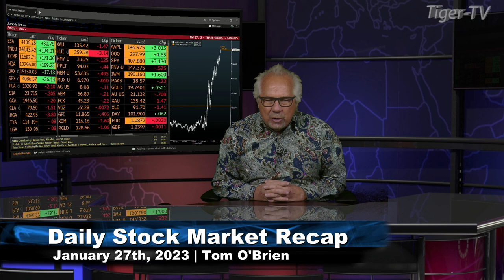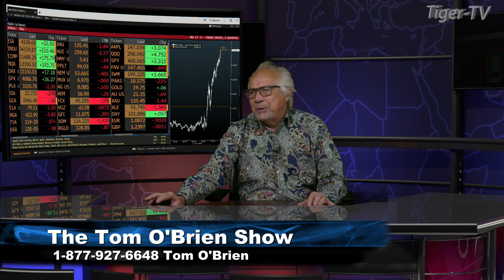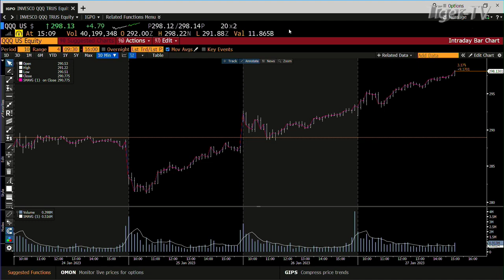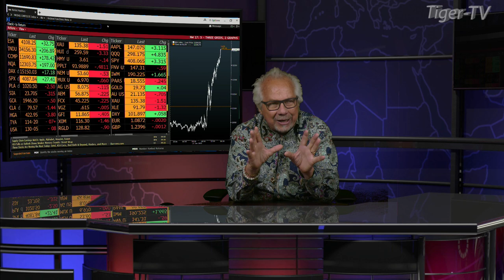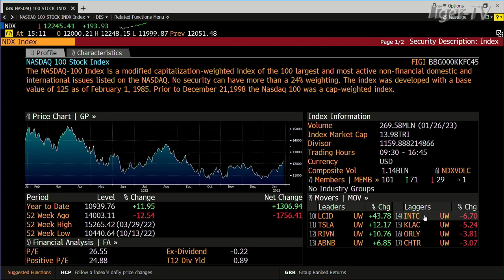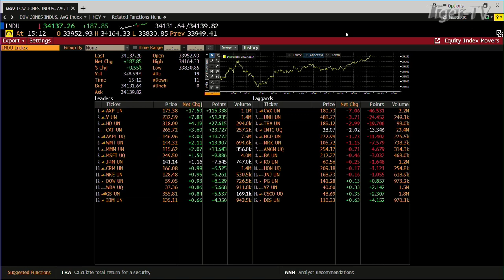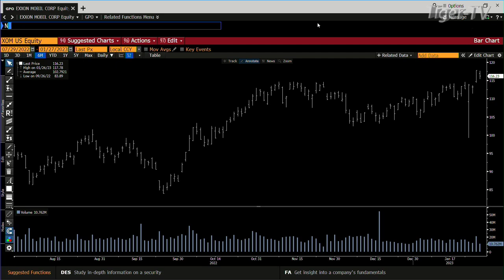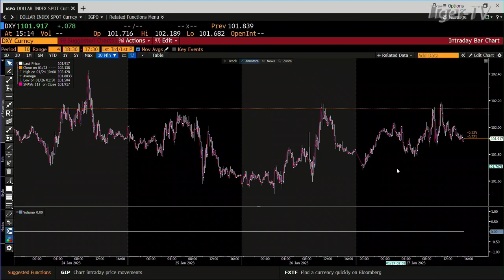January 27th Daily Market Recap - 2023